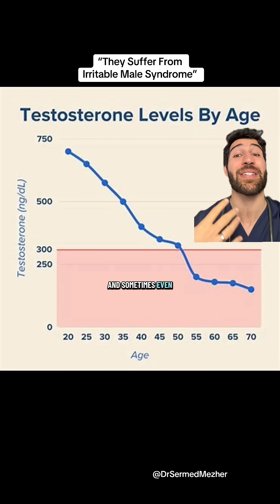Males Have Their Menopause? Doctor Explains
Sources- kandirra on TT
PMID 36309415

Andropause is often described as the male version of menopause, but the comparison isn’t perfect. While menopause involves a relatively abrupt drop in estrogen production, andropause is a slow, gradual decline in testosterone that occurs over many years. Because the fall in hormones is far more gradual, most men do not experience sudden or dramatic symptoms. When symptoms do occur—such as low energy, reduced libido, or mood changes—they can be subtle and overlap with many other health conditions, making andropause harder to diagnose as a distinct phase of life. Hormone replacement can be helpful for men with clinically confirmed low testosterone, but the evidence supporting routine testosterone therapy is nowhere near as strong as the evidence for hormone replacement in women. In men, the benefits are more variable, the risks are still being debated, and treatment requires careful monitoring. For most, lifestyle factors such as sleep, exercise, weight management, and mental health have a much larger impact on symptoms than hormone levels alone.